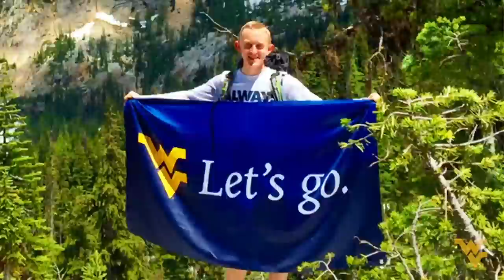THIS IS WVU 💛💙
This is our history. These are our traditions. This is home. This is WVU.